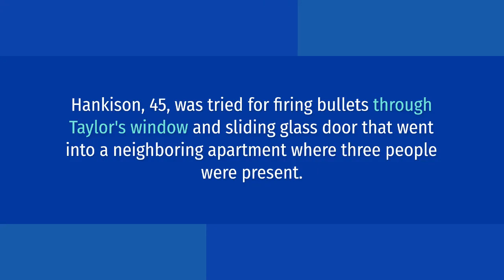Brett Hankison was found not guilty of endangering Breonna Taylor's neighborhood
Ex-Officer Brett Hankison Was Found Not Guilty Of Endangering Breonna Taylor's Neighbors In A Botched raid

(CNN)A jury on Thursday acquitted Brett Hankison of all three counts of felony wanton endangerment in the botched raid that left Breonna Taylor dead.

The former Louisville Metro Police Department detective was the only officer charged in connection with the March 2020 shooting, but the charges were not for her death.

Hankison, 45, was tried for firing bullets through Taylor's window and sliding glass door that went into a neighboring apartment where three people were present.

The defense argued that Hankison acted to defend his fellow officers -- including one who had been shot -- in a chaotic situation.

Taylor's mother and sister were among those in the court for the verdict.

There was no audible reaction in the room, however, some spectators wiped their eyes.

Hankison's attorney Stewart Mathews said his client was doing his job during the shooting.